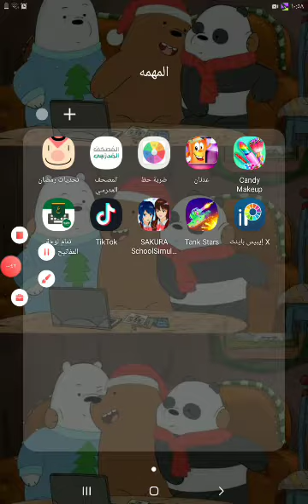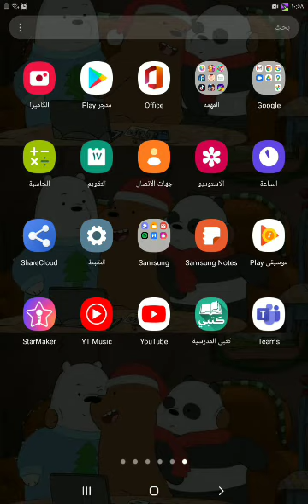١٧ أبريل ٢٠٢١